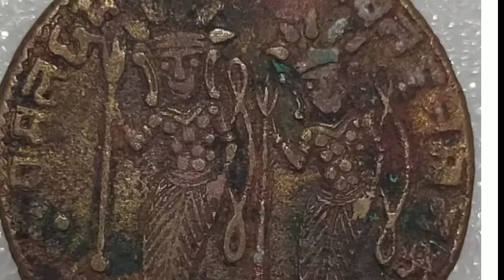भारत के सबसे पुराने सिक्के बिके 100 करोड़ के | किसने खरीदे?